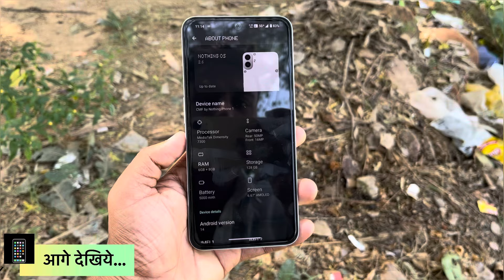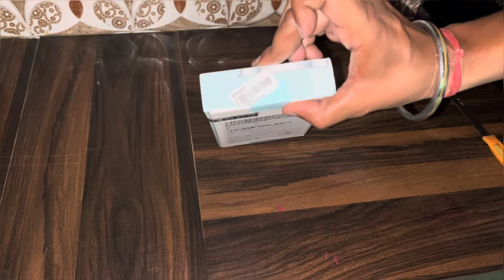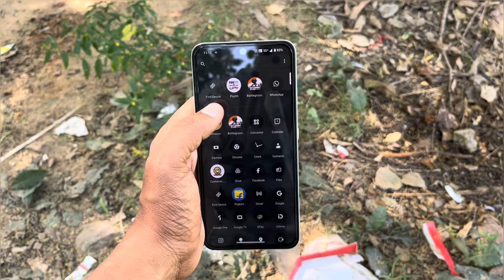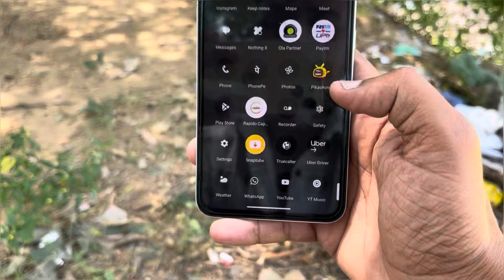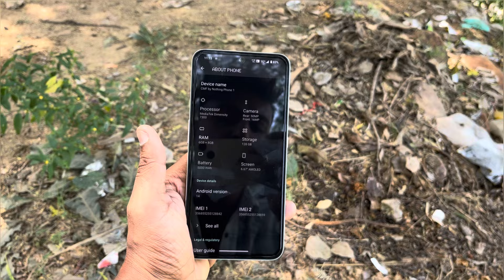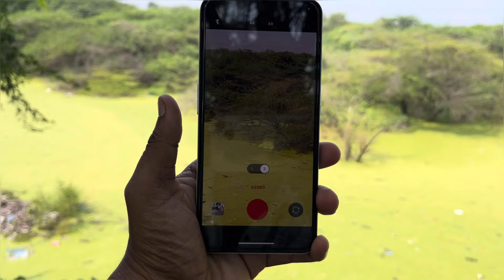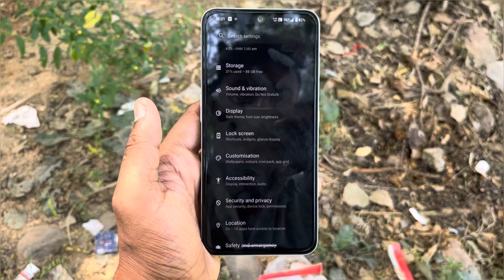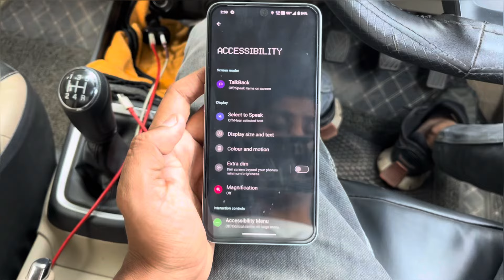Nothing CMF Phone 1 Purchase Big Billion Days Unexpected Price Unboxing & Review Video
Big Billion Day || Nothing CMF Phone 1 ||

Today Video

Hello

Dosto aaj ki is video main aapko Nothing CMF Phone 1 ke Purchase Big Billion Day m Unexpected Price m kharida h or ouski Unboxing & Review Video dikhauga

nothing cmf phone 1
nothing cof phone 1 unboxing
nothing cof phone 1 review
nothing cof phone 1 camera test
nothing cmf phone 1 bgmi test
nothing cmf phone 1 malayalam
nothing cmf phone 1 tamil
nothing cof phone 1 gaming test
nothing cof phone 1 fingerprint sensor
nothing cmf phone 1 telugu
nothing
nothing phone 2a review
nothing watch pro
nothing phone 2a
nothing phone
nothing phone 1
nothing
nothing 2a
nothing cof phone 1 vs moto g8
cmf
cmf phone 1
cmf phone 1 unboxing
cmf by nothing
cmf watch pro 2
cmf phone 1 review
cmf
cmf by nothing earbuds
cmf phone 1 camera test
cmf phone 1 bgmi test
cmf nothing phone 1
cmf phone 1
cmf phone 1 new update
cmf phone 1 update
cmf phone 1 unboxing telugu
cmf phone 1 unboxing tamil
cmf phone 1 malayalam